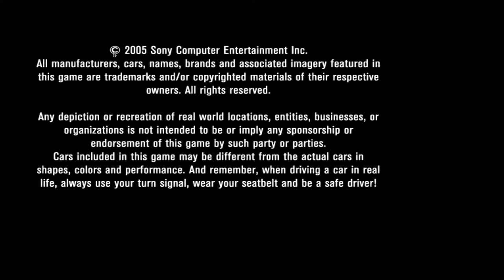PCSX2 Linux Gameplay Gran Turismo 4 HD-2K no Linux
Coloquei na descrição Resolução em HD mais o jogo esta rodando  com a resolução 2560x1792  que é maior que a resolução 2K que é de 2048x1080 (o plugin que eu estou usando não deixa colocar a resolução exata, ele somente da a possibilidade de multiplicar a resolução nativa  do playstation 2 que é de 640x480 por ate 8x no caso esta roando com 4x a resolução nativa )

Captura de Vídeo: Open Broadcaster - SSR
Captura de Áudio: Audacity - Open Broadcaster
Interface de audio: Behringer UMC Uphoria 22
Microfone:  BM700
Fone: Superlux HD 681
Editor de Videos: Kdenlive

parcerias.